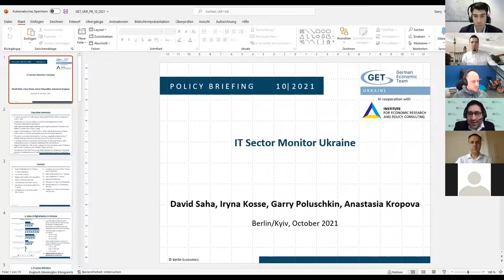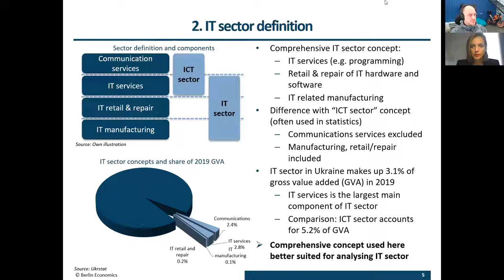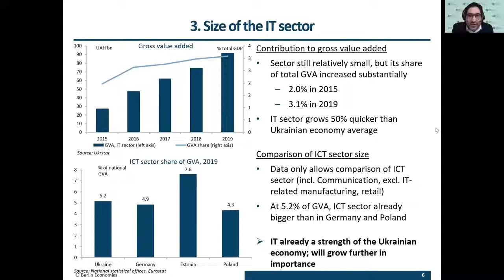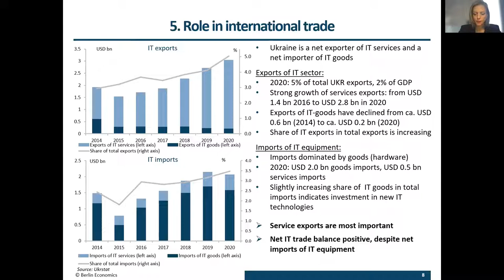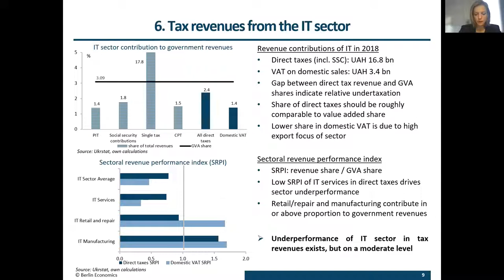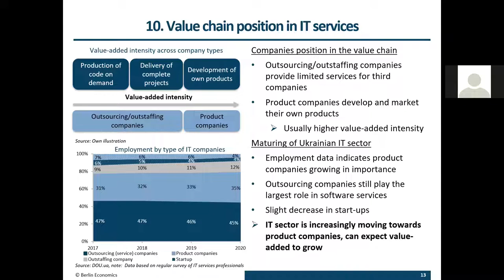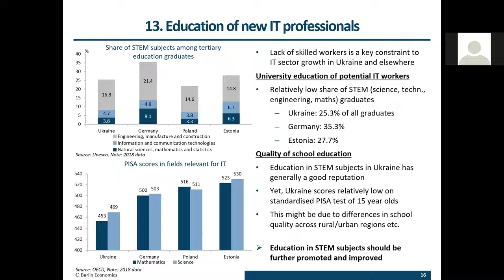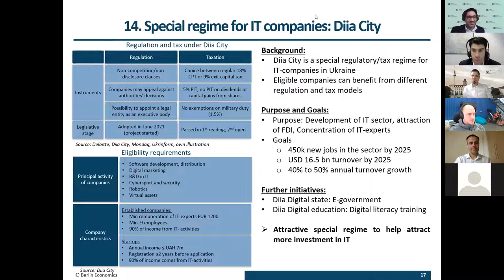Panel discussion on the Ukrainian IT sector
Jont panel discussion by the German Economic Team (GET) and the German Eastern Business Association (OA).